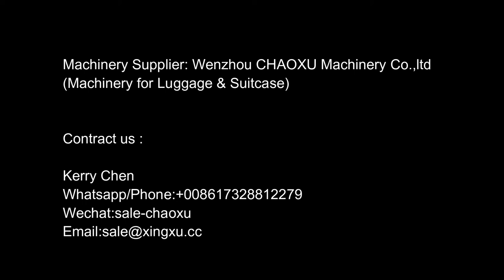CHAOXU Machinery how to make children suitcase with picture